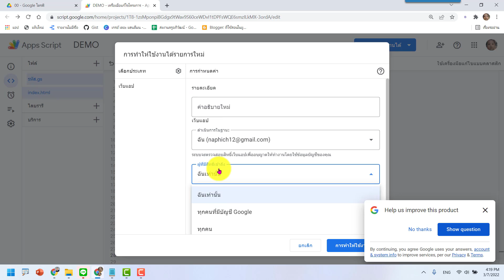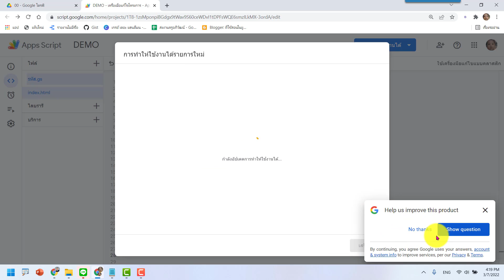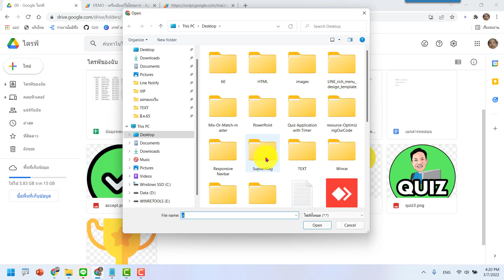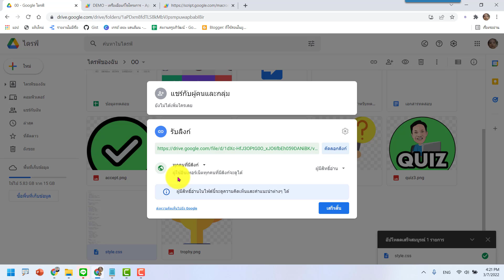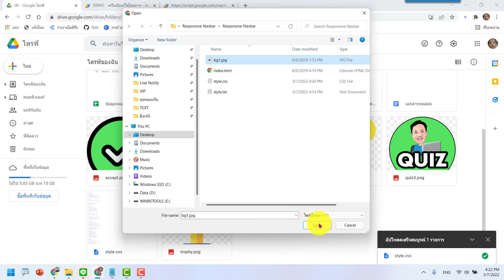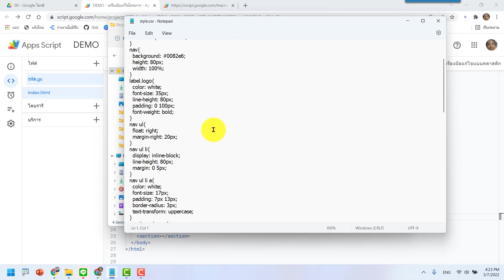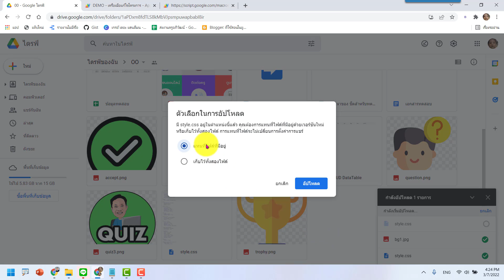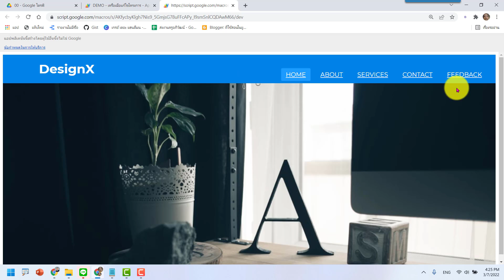เว็บแอป เชื่อมไฟล์ CSS จาก Google Drive ต้องทำอย่างไร?